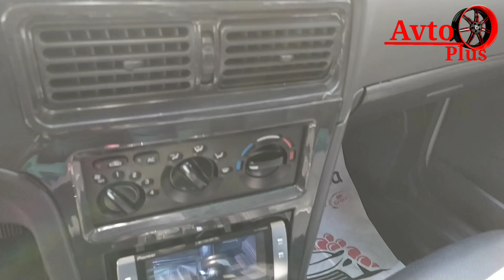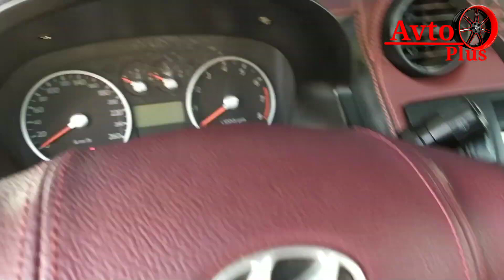31 - AVGUST SERGELI MOSHINA BOZORI NARHLARI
Avtomobilar olamiga hush kelibsiz!
Assalomu Alaykum AVTO LIKE kanaliga hush kelibsiz O'zbekistondagi eng zo'r tuning moshinalani videosini shu
kanalda birinchiladan bo'lib ko'rishila mumkin kanalimizga obuna bo'lila eng zo'rlarini bizada ko'rasla.